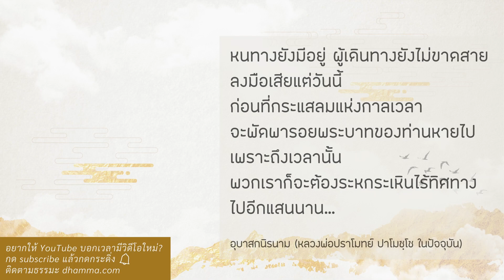ความเห็นผิดลดลง ทุกข์ก็ลดลง :: หลวงพ่อปราโมทย์ ปาโมชฺโช 27 มี.ค. 2564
"ดูเข้ามาที่ตัวเอง เรียนเข้าที่ตัวเอง
แล้ววันหนึ่งเราจะรู้จักสันติสุขที่แท้จริง
เวลาเราจะภาวนา จนกระทั่งใจมันรู้จักการปล่อยแล้ว
ดูลงมาที่กาย มันปล่อยวางกาย
มันเห็นเลย กายไม่ใช่เราอะไรหรอก เป็นสมบัติของโลก
ดูที่เวทนา มันก็ปล่อยเวทนา
ดูที่สัญญา ก็ปล่อยสัญญา
ดูที่สังขาร ก็ปล่อยสังขาร
ดูที่จิตก็วางจิต ตรงที่มันวางลงไปนี่
มันจะเกิดสภาวะอันหนึ่ง
อย่างถ้าเราภาวนาจนเราทำตรงนี้ชำนิชำนาญแล้ว
จนเป็นอัตโนมัติแล้ว เวลาเราระลึกถึงแค่ร่างกายนี้
เราเห็นร่างกายนี้รู้สึกร่างกาย แค่รู้สึกร่างกาย
จะเห็นว่าร่างกายนี้ว่างเปล่า
แล้วความว่างเปล่านี้เป็นอันเดียวตลอดทั้งจักรวาลเลย
เป็นสิ่งเดียวกันรวดเลย ตัวกายนี้จิตเราไม่ยึดถือจริงๆ
ดูลงไปแล้วจะเห็นสุญญตา ร่างกายนี้ว่าง โลกก็ว่าง
จิตที่เป็นคนไปรู้ก็ว่าง ทุกอย่างนั้นว่างเสมอกันหมดเลย
ไม่ใช่ว่างเปล่า ว่างเปล่านี้กระจอกมากเลย
แต่นี่ว่าง ว่างเฉยๆ ไม่มีคำว่าว่างเปล่า

ค่อยภาวนาดูลงมาเรื่อยๆ ในกายในใจของตัวเอง
ความทุกข์ก็จะค่อยๆ ลดลง ความเห็นผิดมันลดลง
ความทุกข์มันก็ลดลง ความเห็นผิดมันมาก มันก็เกิดความอยากมาก
เกิดความยึดมาก เกิดความดิ้นรนของจิตใจมาก ก็เกิดความทุกข์มาก
มันเห็นความจริงของกายของใจแล้ว
ความอยากมันก็ไม่เกิด ความยึดมันก็ไม่เกิด
ความดิ้นรนของจิตใจมันก็ไม่เกิด ความทุกข์มันก็ไม่เกิด
เพราะโลกนี้จะว่างเสมอกันไปหมดเลย
ฉะนั้นในว่างนี้อัศจรรย์ มันไม่ใช่ว่างเปล่า
ในว่างนั้นมันคือความบรมสุข
คือความสะอาด สงบ สว่างที่แท้จริงเลย ไม่มีเจ้าของ"

27 มีนาคม 2564